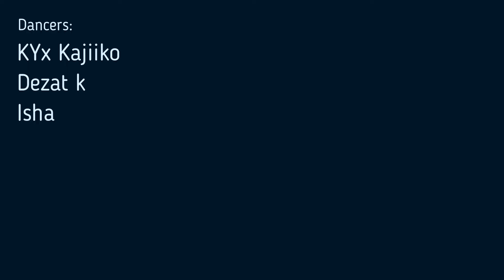Polyphone - Ice Skating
Polyphone is:
Marcus Petendi
Simon Steiner
Valentin Bezzola

Produced, Engineered, Programmed and Mixed by Gethin Pearson for Big Life Management
Recorded at Eve Studios in Stockport

Dancers: KYx Kajiiko, Dezat k and Isha